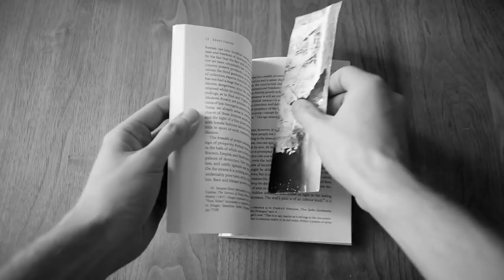Natsume Sōseki - Kusamakura BOOK REVIEW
COFFEE LOTTERY

I send out the book I'm reviewing + 1 bag of coffee I roast myself to whoever wins.